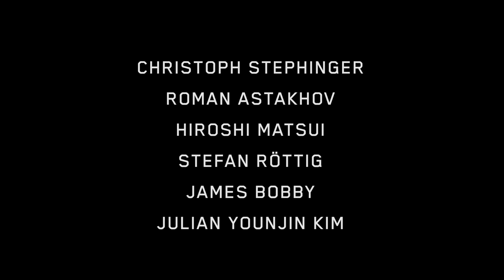DER FREISCHÜTZ am Saarländischen Staatstheater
Spielzeit 2016/2017 | Oper von Carl Maria von Weber | Premiere am 19. November 2016 | Saarländisches Staatstheater

Musikalische Leitung: Christopher Ward
Inszenierung & Bühnenbild: Patrick Schlösser
Mit dem Opernchor des SST und dem Saarländischen Staatsorchester

Mit dem »Freischütz«, uraufgeführt 1821 in Berlin, schafft Carl Maria von Weber den Prototypen der deutschen romantischen Oper, der zum großen Vorbild nicht zuletzt für Richard Wagner wurde. Musikalisch beschreitet er vor allem in der Wolfsschlucht mit Geisterchören und orchestralen Gewittern neues Terrain. Den Gegensatz bilden beseelte Kantilenen, in denen die Nähe zu Mozart noch spürbar wird.
Der Jägersbursche Max will Agathe, die Tochter des Erbförsters Kuno, heiraten. Doch dazu muss er laut alter Tradition erst einen Meisterschuss absolvieren, der ihm bei den Proben immer wieder misslingt. So gerät er in die Fänge Kaspars, der mit dem Teufel im Bunde steht und Max anbietet, mit ihm in der Wolfsschlucht sieben Freikugeln zu gießen, die immer treffen. Was Max nicht weiß, ist, dass die letzte Kugel dem Satan gehört.

In deutscher Sprache mit deutschen und französischen Übertiteln
Spieldauer: 2 Stunden und 30 Minuten